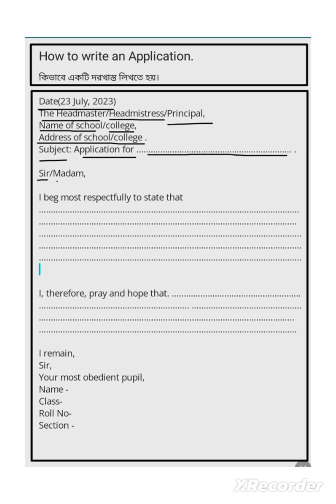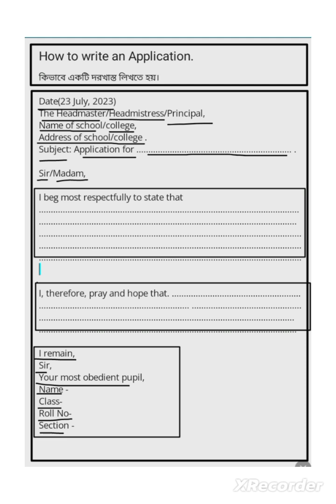how to write an application||how to write a formal letter কিভাবে একটি দরখাস্ত লিখতে হয়